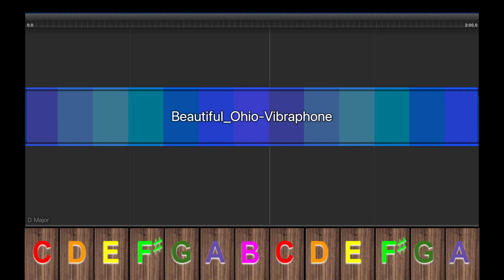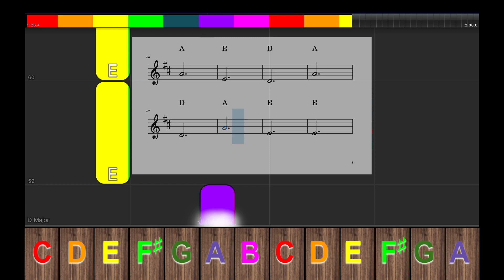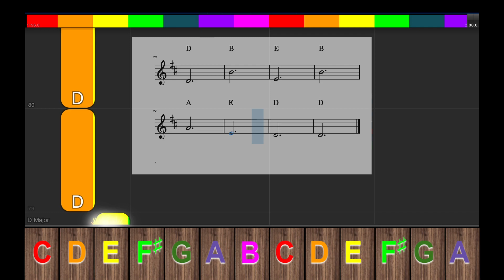Beautiful Ohio Bass